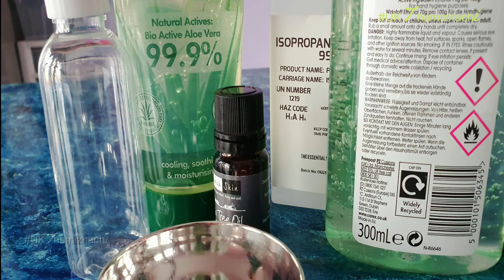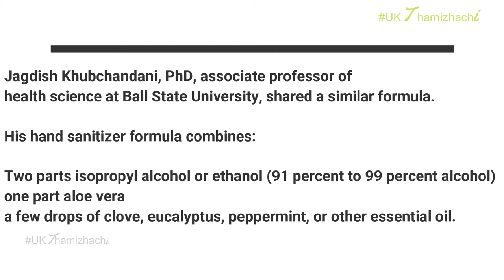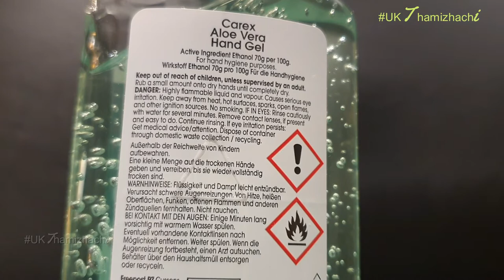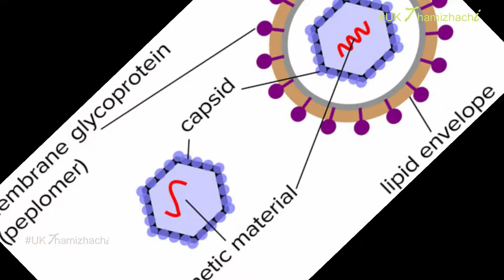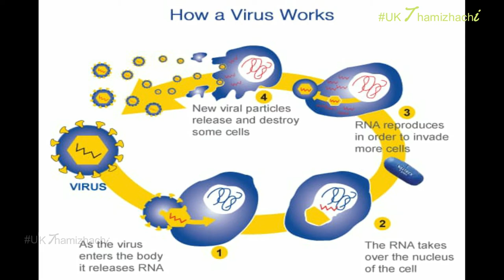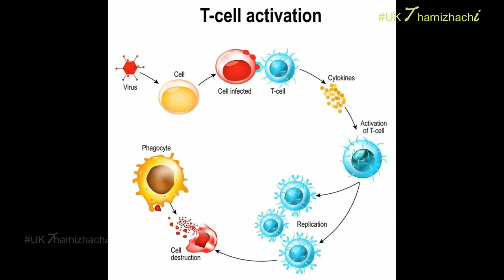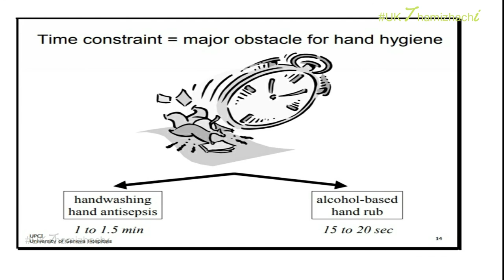Hand sanitizer கடையில எப்படி வாங்கணும் தெரியுமா| how to make hand sanitizer? homemade hand sanitizer